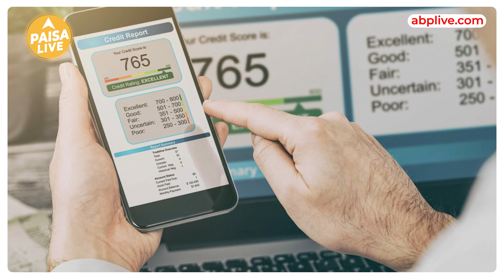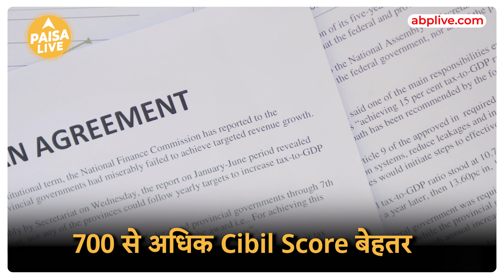जानिए क्यों जरूरी है नौकरी पाने के लिए Cibil Score? | Paisa Live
अगर आप भी working  professional है तो आपका  credit score या फिर कहे cibil score आपके future पर काफी असर डाल सकता है खराब cibil score सिर्फ आपके home loan या फिर car loan नहीं बल्कि आपकी नौकरी को भी प्रभावित कर सकता है इस Topic से जुड़ी और जानकारी के लिए इस Video को End तक देखिये